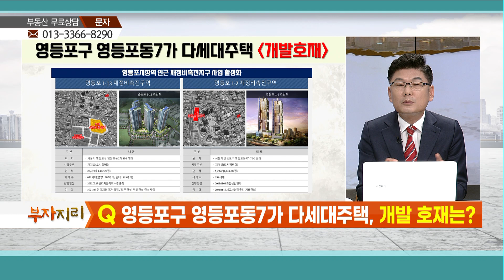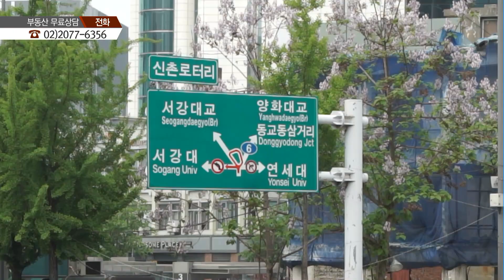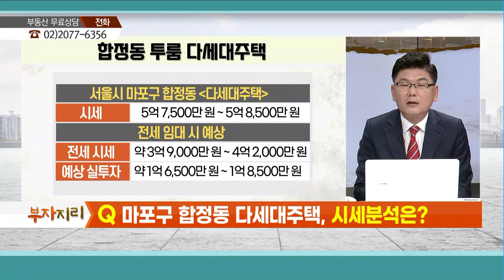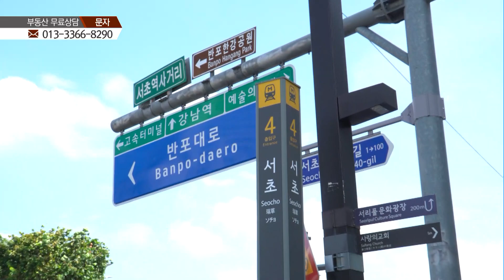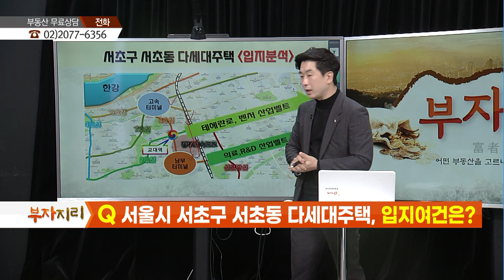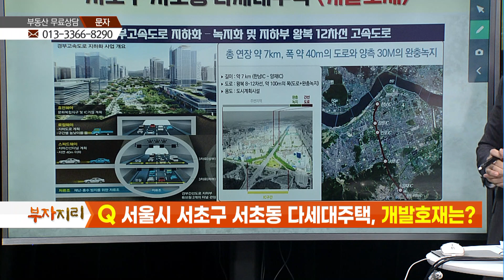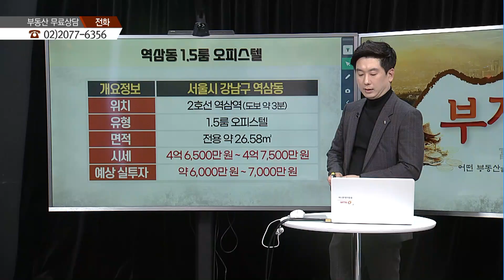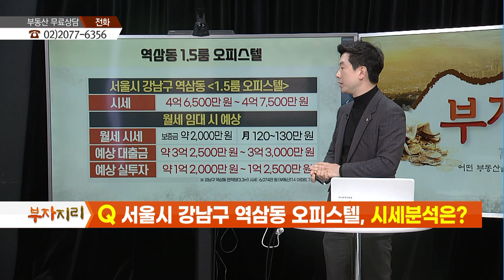[부자지리] 서울시 서초구 서초동 다세대주택, 개발호재는? / 머니투데이방송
11/25 부자지리